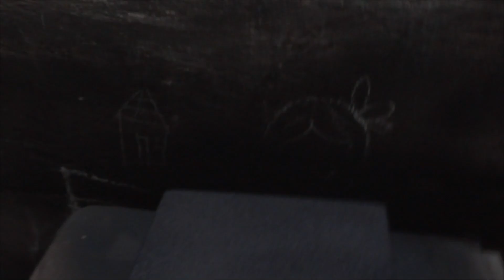como fazer o Rack Móvel simples, para cd player automotivo... ( faça vc msm )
pedido do cliente,..